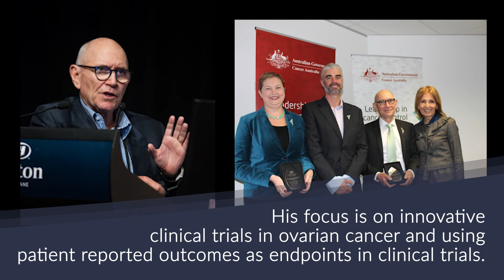Professor Michael Friedlander AM FAHMS - 2022 Fellow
Professor Michael Friedlander AM FAHMS was elected as a Fellow of the Australian Academy of Health and Medical Sciences in 2022.